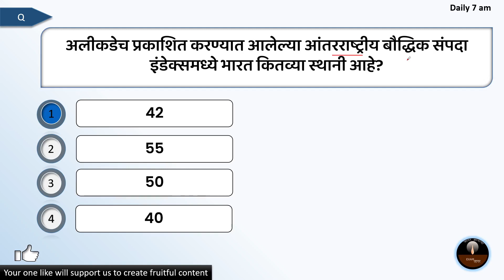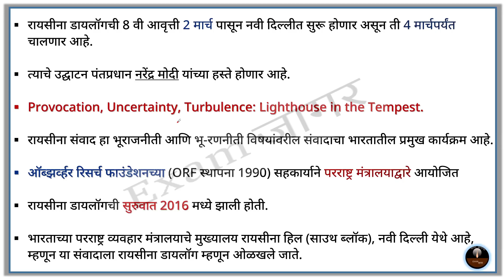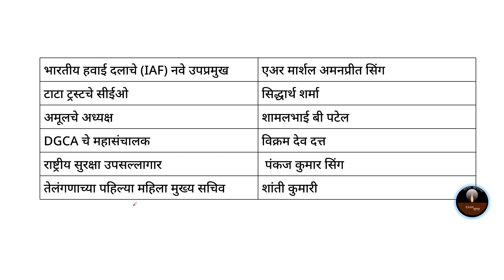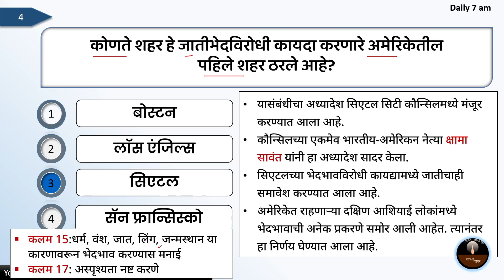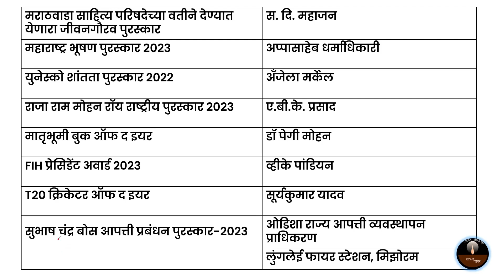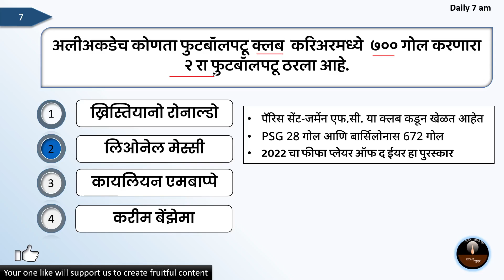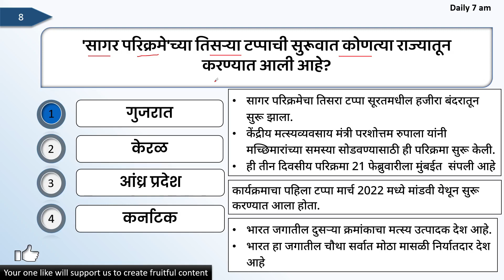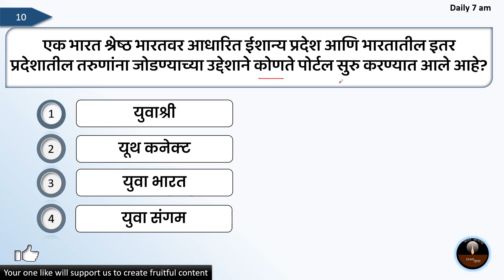Current Affairs In Marathi | Today Current Affairs In Marathi | 2 March 2023